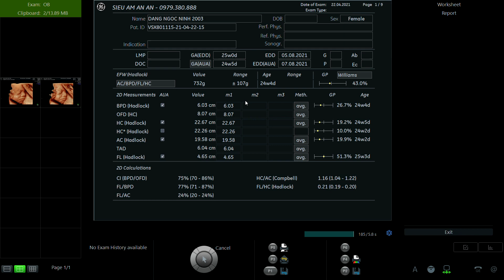ĐẶNG NGỌC NINH 2003